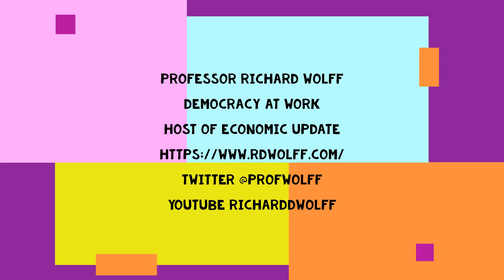PROFESSOR WOLFF DISCUSSES HOUSING MARKET, ELECTION, AND HOW AMERICANS ARE FALLING BETWEEN THE CRACKS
PART 2 OF OUR INTERVIEW WITH RICHARD WOLFF
Richard David Wolff (born April 1, 1942) is an American Marxian economist, known for his work on economic methodology and class analysis. He is Professor Emeritus of Economics at the University of Massachusetts Amherst, and currently a Visiting Professor in the Graduate Program in International Affairs of the New School in New York. Wolff has also taught economics at Yale University, City University of New York, University of Utah, University of Paris I (Sorbonne), and The Brecht Forum in New York City.